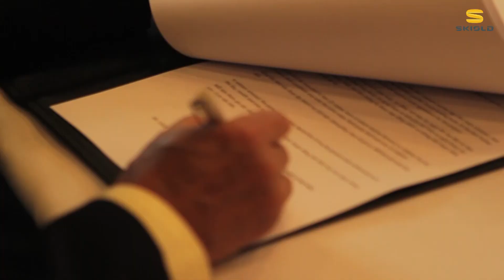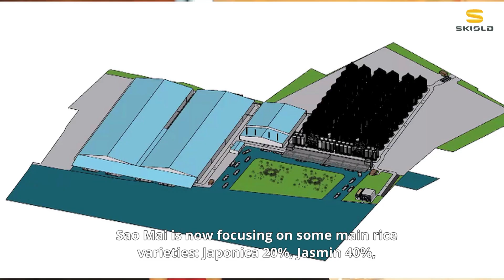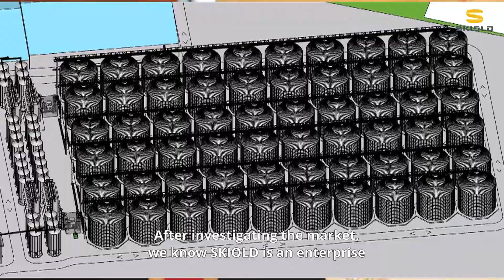Rice plant in Vietnam - 1 million tons of paddy per year - SKIOLD & SAO MAI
SKIOLD A/S and Sao Mai Group signed a Memorandum of Understanding (MOU) to build up the biggest modern paddy storage & rice mill plant, which applied international advanced technologies.

Total construction area of over 22 hectares, with a total capacity of nearly 1 million tons of paddy per year, Sao Mai paddy storage & rice mill plant will be the "trump card" to solve food consumption in Vietnam.